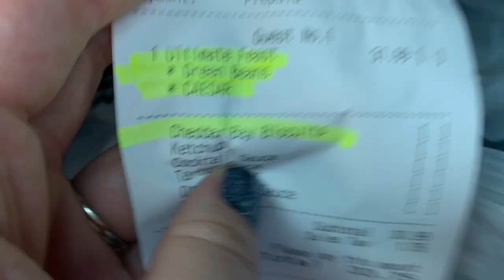County Fair & Batting Cage | Cassidy's Birthday